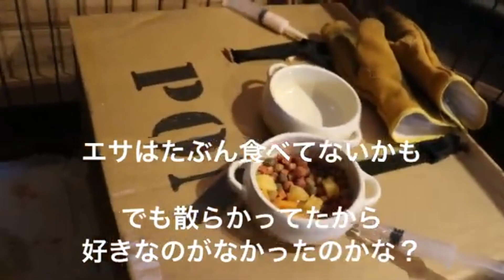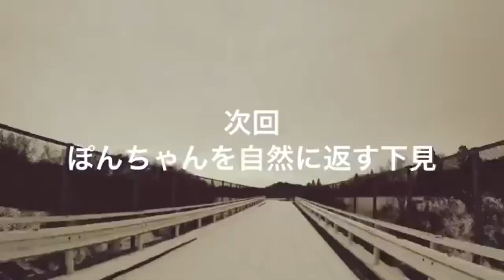【たぬきのぽんちゃん】当時の心境・感想も交えて振り返り 《ディレクターズカット版②》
”ごぶさた”は
ロマンを求めるチャンネルです

↓ごぶさたウェブショップはこちらです↓
（ごぶさたメルカリshop）